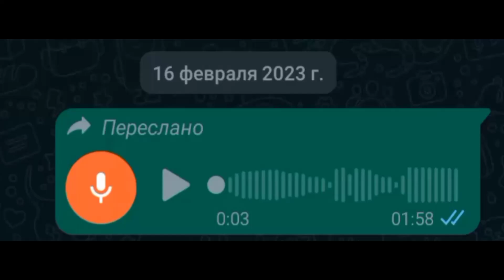я не буду писать название к этому видео, хотите смотрите, хотите нет, все равно скоро будет удалено)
люди, есть хорошая и плохая новости, первое, это то что я все починил и теперь декор будет строить этот уровень, а вот плохое то что, школа есть...